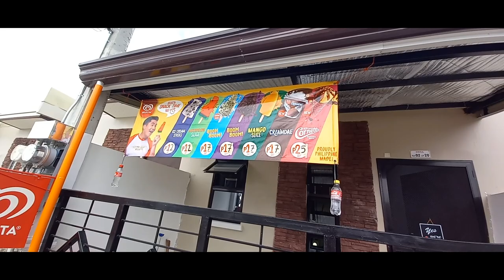LUMINA HOMES INTERIOR DESIGNS OF ROWHOUSE /NEW TIPS AND IDEA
View and Learn about Lumina Homes, available properties in Luzon, Visayas and Mindanao